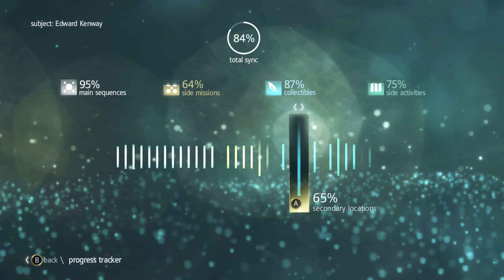Assassin's Creed: Black Flag - Naval and Assassination Contracts [1/4]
I am sorry about the position of the video in my channel. Please watch it in it's own playlist for normal order.